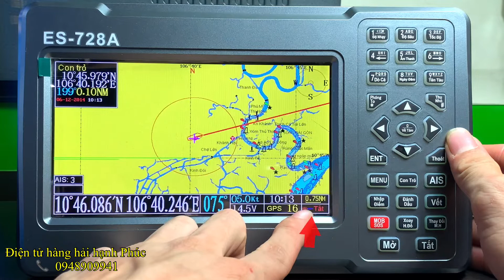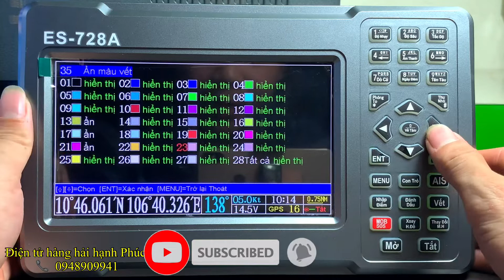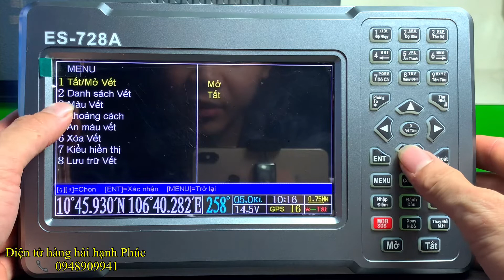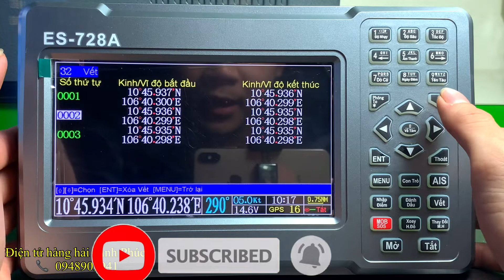MÁY NHẬN DẠNG ES-728A HƯỚNG DẪN CÀI ĐẶT VẾT VẼ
Kênh YouTube Điện tử Hàng Hải Hạnh Phúc thành lập nhằm giúp đỡ bà con ngư dân cả nước hiểu hơn về những thiết bị máy bộ đàm, định vị, dò cá, nhận dạng ais, phao ais mình đang sử dụng được hiểu hơn về những thiết bị mình đang sử dụng.

Với kinh nghiệm hiểu biết về điện tử hàng hải từ năm 2006 đến nay từ kinh doanh đến sữa chữa, tôi có thể chia sẻ hiểu biết của tôi về điện tử hàng hải cùng anh em đại lý khắp nơi.

Hỗ trợ kết nối hợp tác phát triển cùng anh em đại lý toàn quốc
Hãy ấn đăng ký xem nhiều video mới nhất của chúng tôi

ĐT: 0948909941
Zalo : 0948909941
Fb: Điện Tử Hàng Hải - Hạnh Phúc